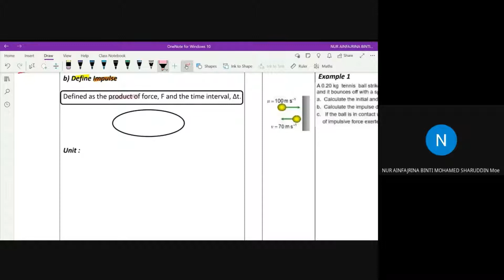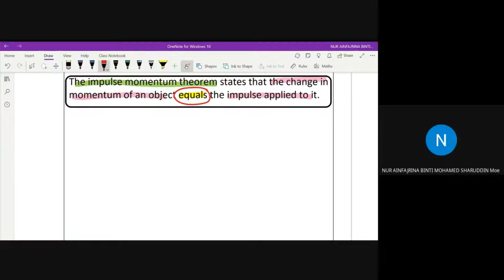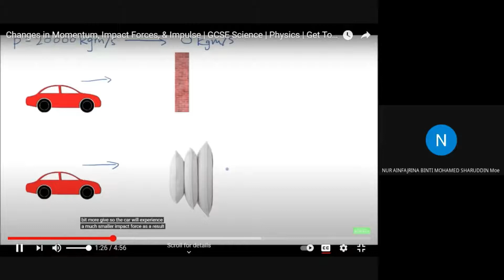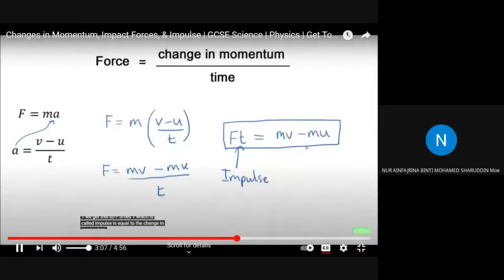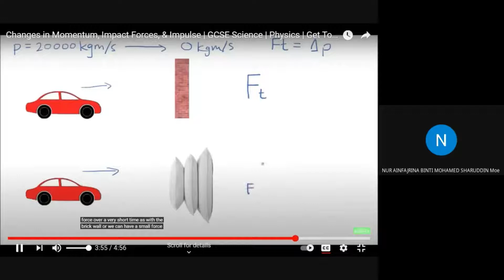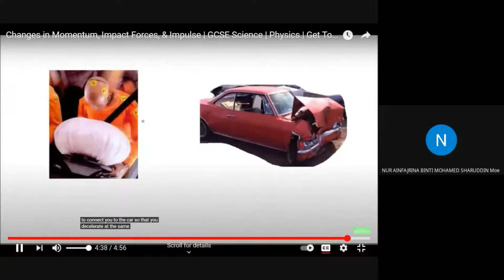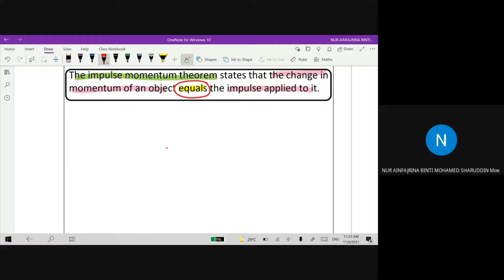3.1 DEFINE IMPULSE AND SOLVE PROBLEMS RELATED TO IMPULSE MOMENTUM THEOREM